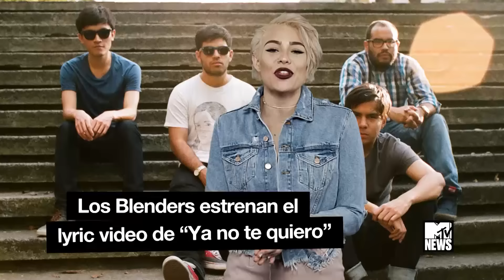MTV News I Mira que duo anuncio nueva canción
Descarga MTV Play para ver tus series favoritas cuando quieras, donde quieras:
Google Play: